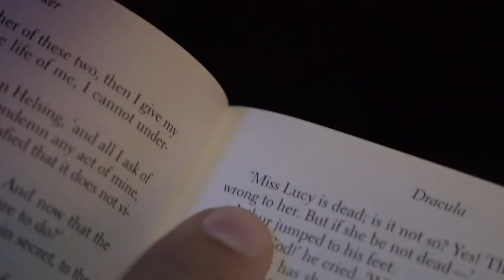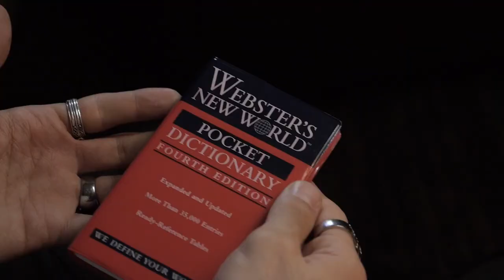Zodiac - The Ultimate Book Test Trailer